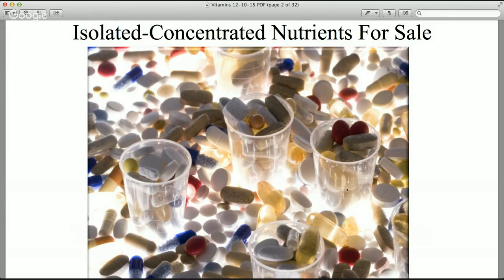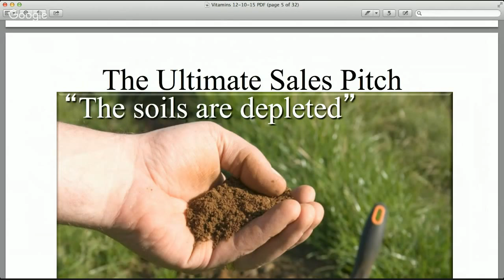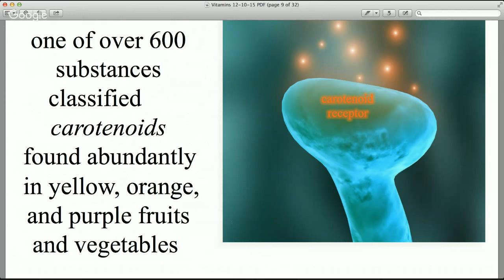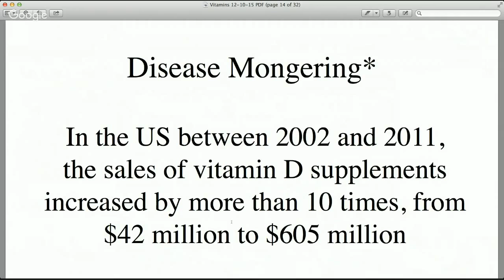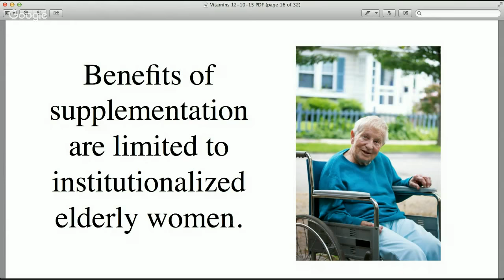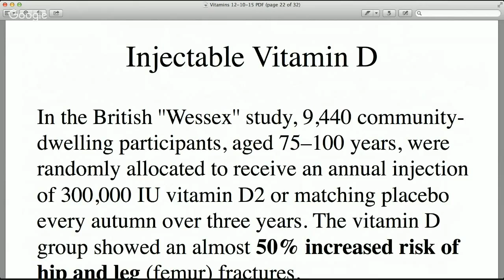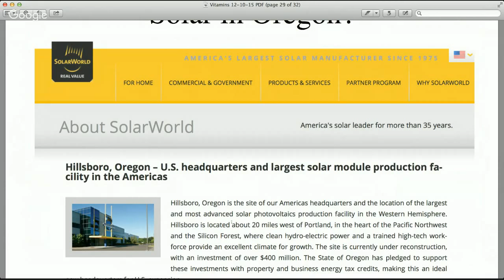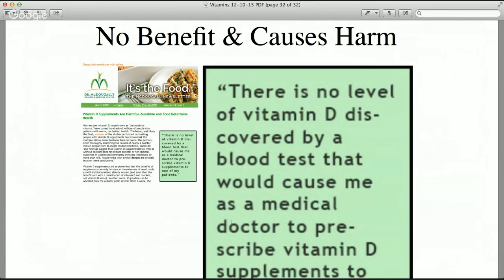Dr. McDougall: Should I Take Supplements and Vitamins?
Dr. John McDougall, MD, speaks about Vitamin D, Vitamin B12 and other supplements. For more information on supplementation please read Chapter 11 of his book The Starch Solution or visit his